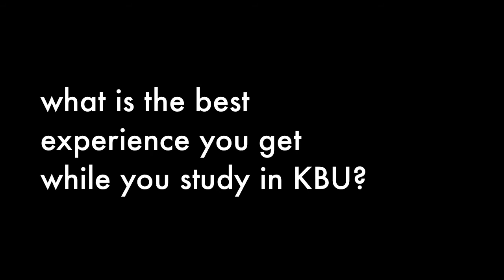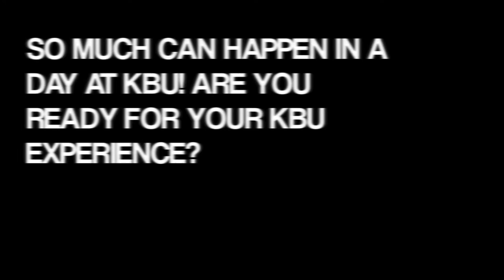KBU International College-A Day in KBu with Myanmar Student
College Profile

KBU International College (KBU) is a private higher education institution established in 1990 by the First Nationwide Group, owner and developer of the 1000 acres fully integrated township/commercial district of Bandar Utama. KBU has a purpose-designed, fully equipped campus with sports and recreational facilities, and located on a 13-acre site within Bandar Utama. Students at KBU will, therefore, receive a holistic education.

The main objective of KBU is to provide higher education opportunities to young Malaysians and foreign nationals in a wide range of academic and professional fields such as Engineering, Computing/ICT/Software Engineering, Hospitality & Tourism, Business and Art & Design. Quality education is the hallmark of KBU with the intended outcome of producing highly employable graduates in a knowledge-based economy.

EXCLUSIVE EDUCATION MALAYSIA OPEN DAY
student counseling & scholarship/hi tea
29 MAY | 10AM-3PM | HOTEL MANDALAY
31 MAY - 1 JUNE | 1PM-6PM | SULE SHANGRI-LA(TRADERS HOTEL)

Meet representatives from TOP Malaysian Universities and colleges for direct consultation about your higher education options